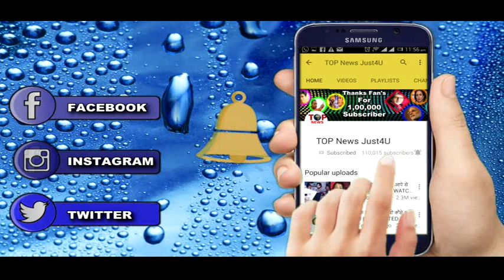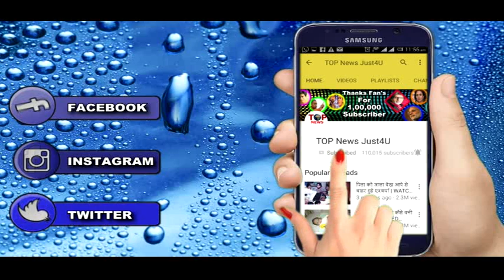SHOCKING! STAR PLUS की गोपी बहु का BOLD AVTAR, देखिए तस्वीरें